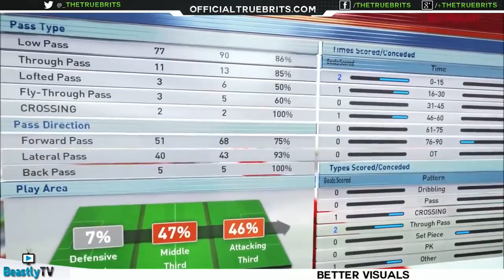[TTB] PES 2016 - New Features & Details Explained - Whats to Come?!